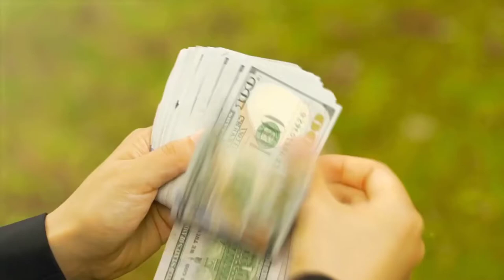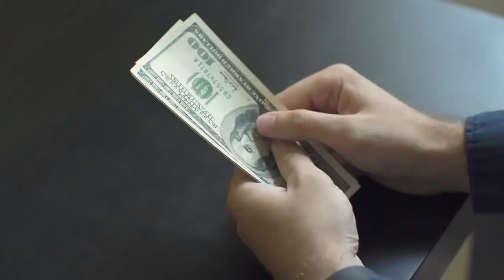А есть ли вообще смысл от денег Видео размышление на эту тему